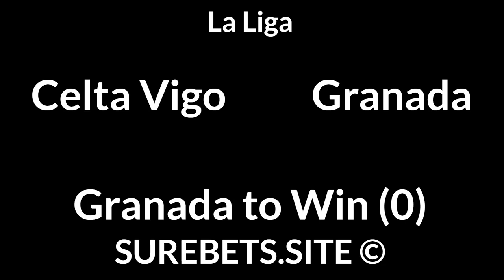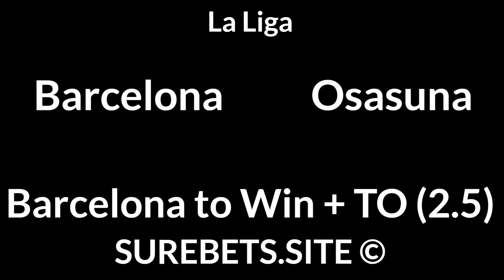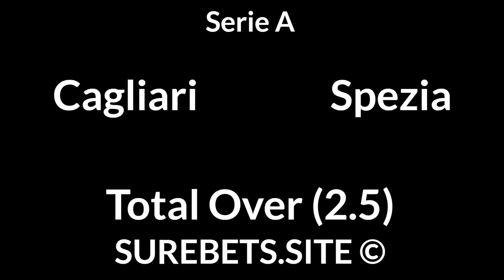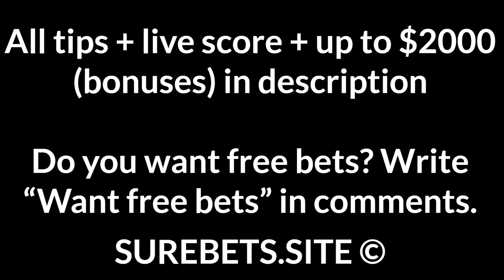Football Betting Tips Today — 29 November 2020 — La Liga, Premier League, Serie A, Ligue 1, Primeira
Real Sociedad vs Villarreal
1X + Total Under (3.5)

Celta Vigo vs Granada
Granada to Win (0)

Getafe vs Athletic Bilbao
X

Barcelona vs Osasuna
Barcelona to Win + TO (2.5)

Southampton vs Man United
BTTS

Napoli vs Roma
Napoli to Win

Milan vs Fiorentina
Milan to Win

Bologna vs Crotone
Bologna to Win

Lazio vs Udinese
Lazio to Win

Lens vs Angers
BTTS

Lyon vs Reims
Lyon to Win (-1)

Braga vs Farense
Farense to Win (+1.5)

Fenerbahce vs Besiktas
Fenerbahce to Win

Gamba Osaka vs Sagan Tosu
Gamba Osaka to Win